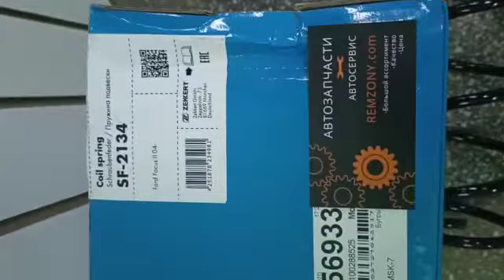Пружина подвески FORD FOCUS 2 04